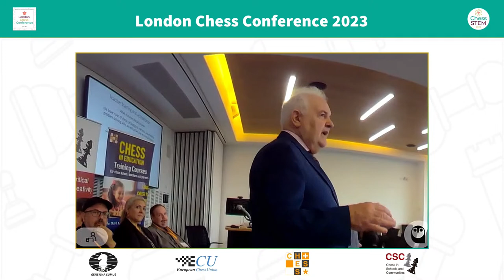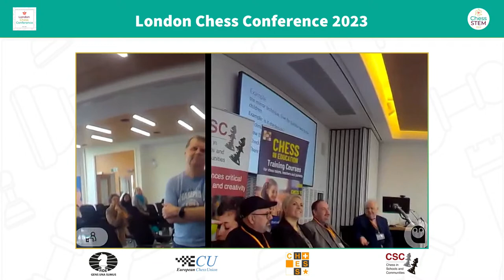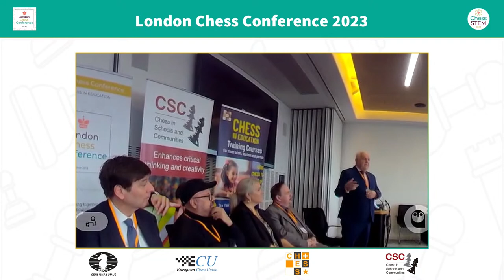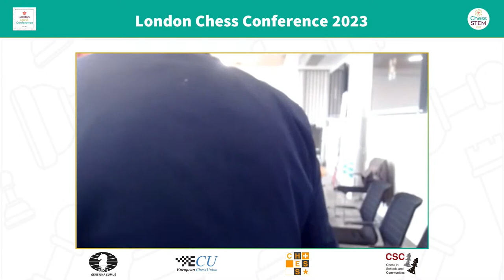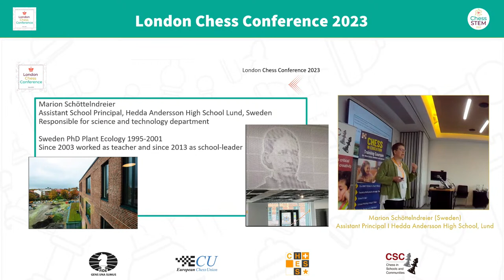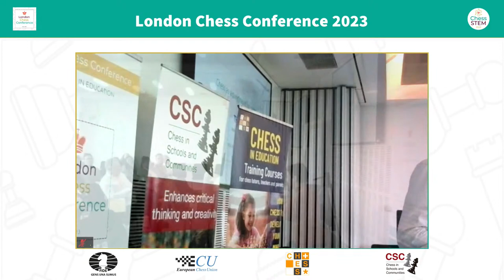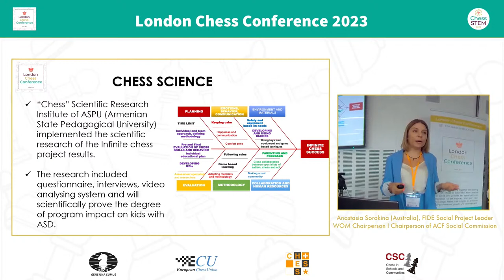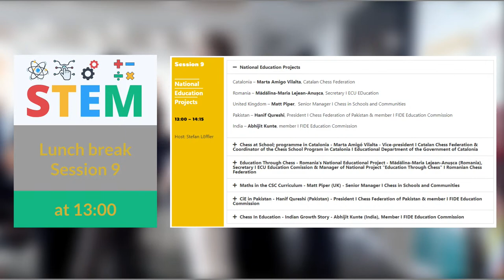London Chess Conference: STEM & CHESS | Sessions 7 & 8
London Chess Conference 2023, 17-19 March.
FIDE is bringing you live the London Chess Conference 2023, organised by ChessPlus. Follow all sessions live on FIDE YouTube Channel and don`t forget to check your time zone. The theme for the second and third day of the conference is STEM and Chess.

Session 7 Programme :
00:00 Start of the Live
5:45 Chess Teacher Training and Accreditation - Round Table Discussion
1:05:11 Break time

Session 8 Programme :
1:35:32 The benefits of chess for children who struggle at school - Marion Schöttelndreier (Sweden), Assistant Principal I Hedda Andersson High School, Lund
1:48:42 Chess as a playground for creativity - Beatrice Rapaccini (Italy), Mathematics Teacher I I.I.S P. Cuppari - High School
2:01:57 The Brain on the Curriculum: chess for mental health in special education - Mikkel Nørgaard (Denmark), Chief Learning Officer I Danish Scholastic Chess Federation
2:15:29 Infinite chess, Chess for kids with autism spectrum disorder - Anastasia Sorokina (Australia), FIDE Social Project Leader I WOM Chairperson I Chairperson of ACF Social Commission
2:32:27 Audience discussion, Q & A with the presenters